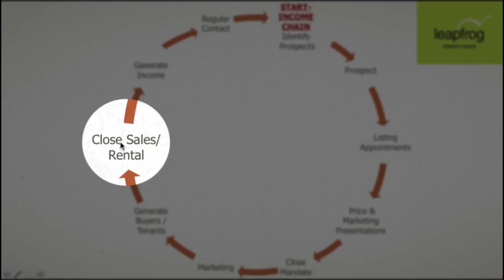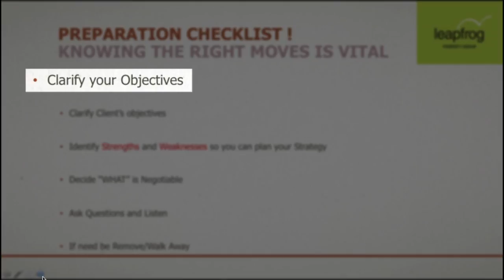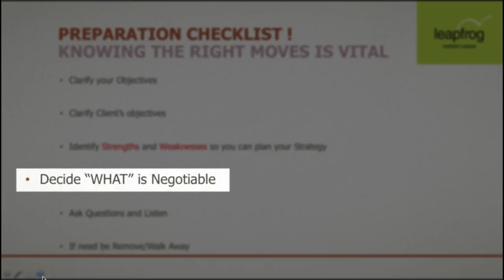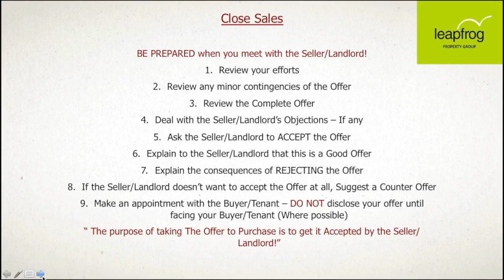Leapfrog Property Group Training | Series: Income Generation | Part 6 | Closing the Sale